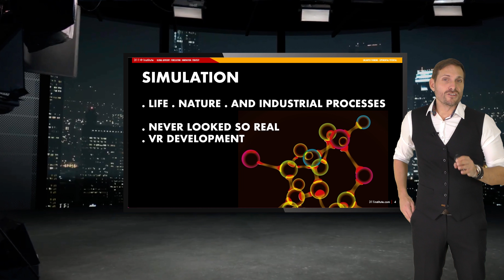The Future of the Chemical Industry